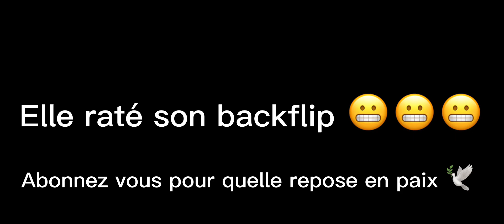Quand ton amie fait trop des jeux de mots 😡😡😔